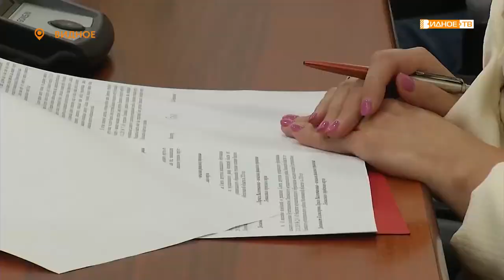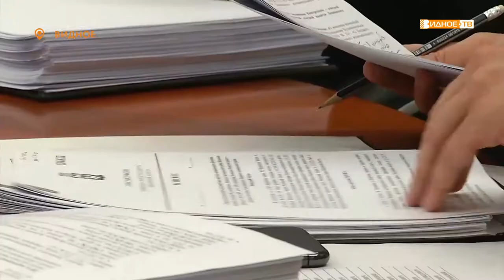«Непростая ситуация» - сложности преобразования Ленинского района в городской округ